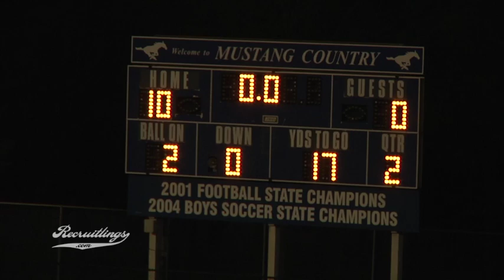Downers Grove South Varsity Girls Soccer 05 02 2017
Marlo Rachie Freshman Year Soccer